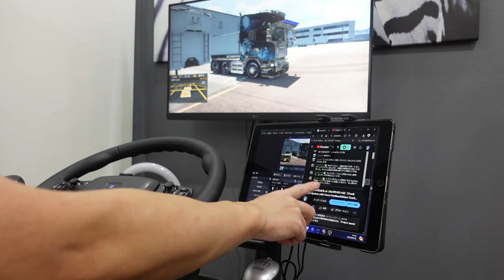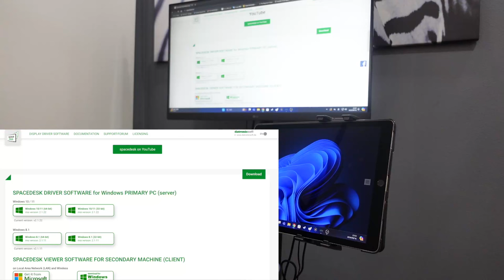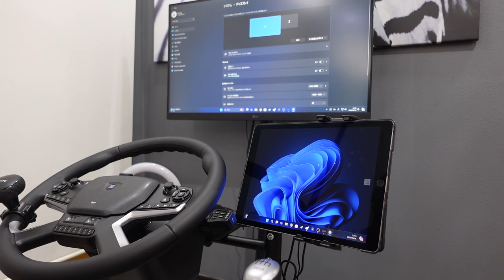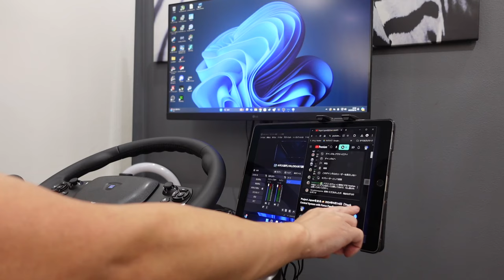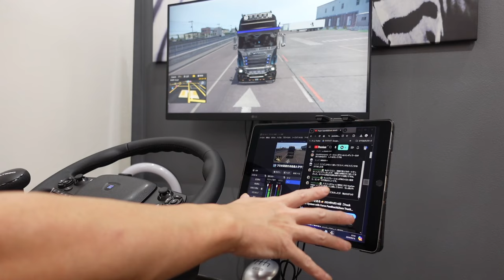【無料】ipadを無線でサブモニター化する方法『SPACE DESK』ラバルル芸夢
『SPACE DESK』

Gaming e-Sports Clan【芸夢】クランメンバー募集中❗️❗️

【パートナー商品】
世界最安DDハンコン『CAMMUS C5 』
『RAVALULU15』

「ravaruru-light」を入力すると1,400円割引！

「ravaruru-crsytal」

  (FPS専用) Final VR-2000